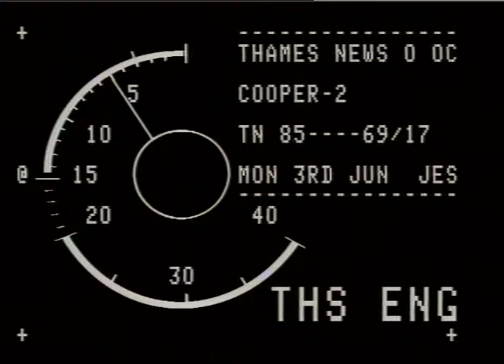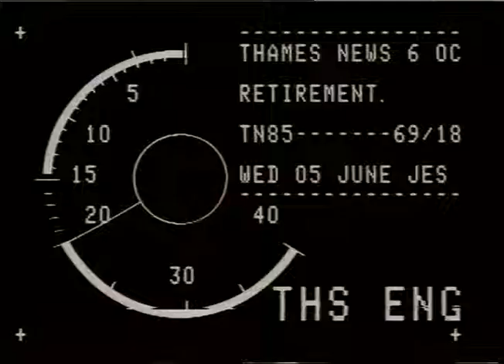Enquiry into Children's Homes | Thames News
An enquiry is made into child services.

LUNCH. 85/95/2. LARSMON._x000D_
LUNCH. 97/2.LIB_x000D_
PM. 58/21._x000D_
PM. 69/17._x000D_
LATE. 78